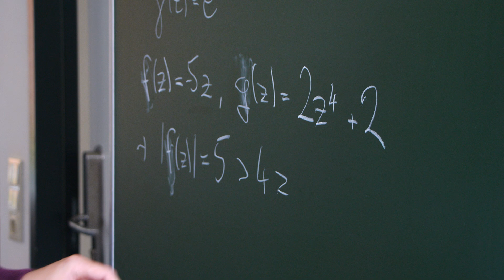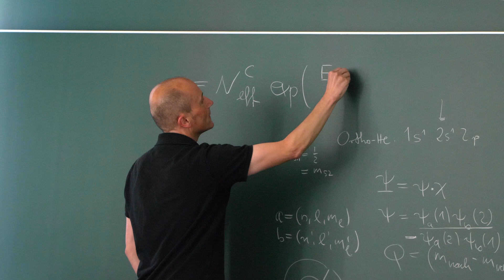Mona und Dominik studieren Ingenieurinformatik an der TU Ilmenau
"Unser Studium in drei Worten: vielseitig, anwendungsnah und modern."

Dominik beschreibt seinen Studiengang Ingenieurinformatik aufgrund dessen Vielseitigkeit sinnbildlich als Schweizer Taschenmesser: Man bekommt viele Einblicke, z. B. in die Informatik, Physik, Mathematik oder Ingenieurwissenschaften und hat später die Chance, zu entscheiden, in welche Richtung man gehen möchte.

Für das NC-freie Bachelorstudium im Fach Ingenieurinformatik kannst du dich jedes Jahr vom 15. Mai bis zum 15. Oktober bewerben.

Die Fakten:
⏰ Dauer: 7 Semester |  3 Semester
🤔 Berufsaussichten: Robotik, Deep Learning, Künstliche Intelligenz, Medizintechnik, Mobilfunk, Messtechnik, Eingebettete Systeme, Steuerungs- und Navigationstechnik

"Our studies in three words: versatile, application-oriented and modern.

Dominik symbolically describes his engineering informatics course as a Swiss Army Knife because of its versatility: "You get a lot of insights, for example into computer science, physics, mathematics or engineering, and later have the chance to decide which direction you want to go in.

You can apply for the NC-free Bachelor's program in Engineering Computer Science every year from May 15 to October 15. You can find more information about the Bachelor's program

The facts:
⏰ Duration: 7 semesters | 3 semesters
🤔 Job prospects: Robotics, Deep Learning, Artificial Intelligence, Medical Technology, Mobile Communications, Measurement Technology, Embedded Systems, Control and Navigation Technology